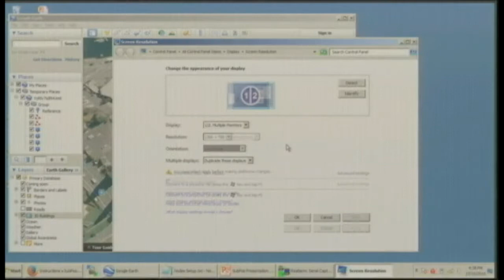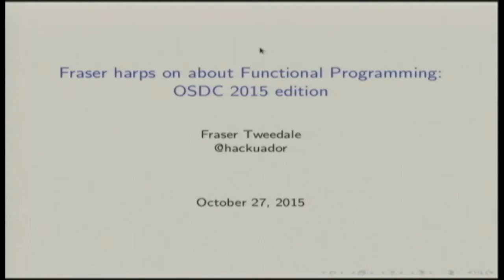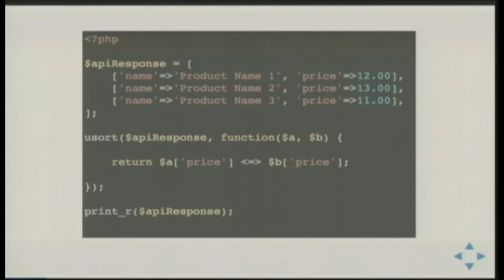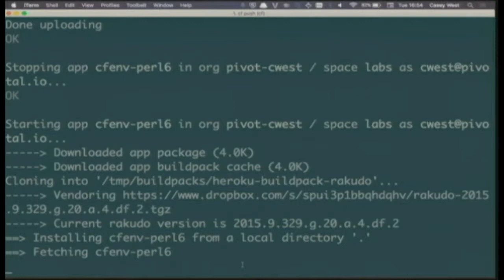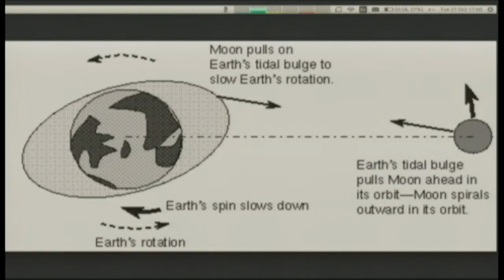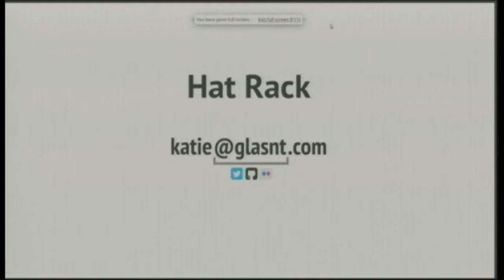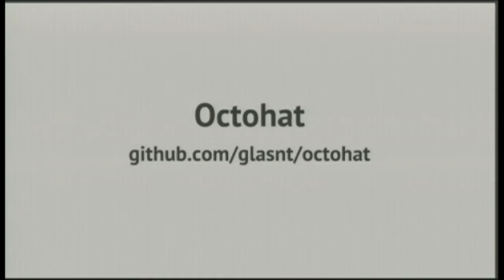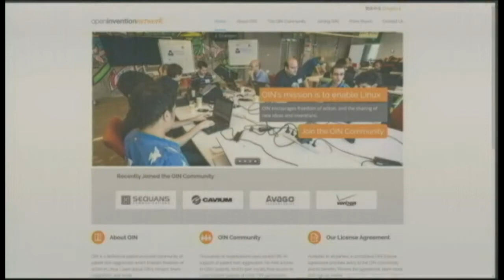Lightning Talks (Tuesday)